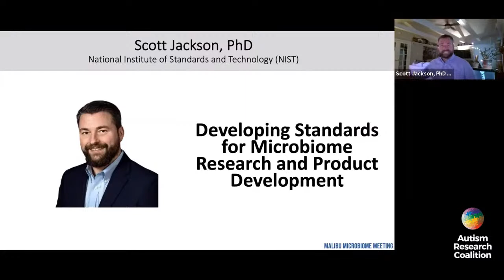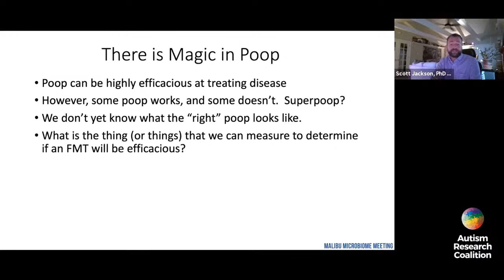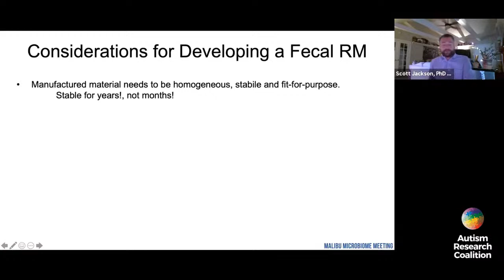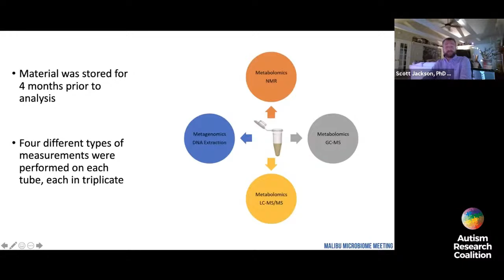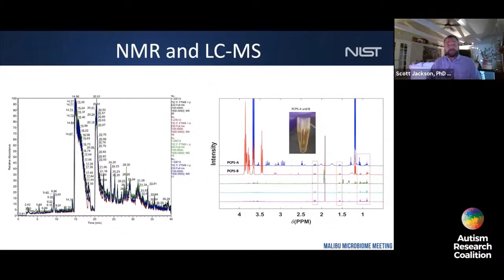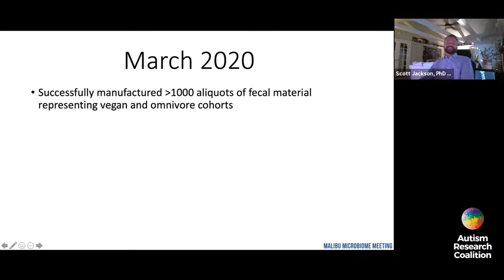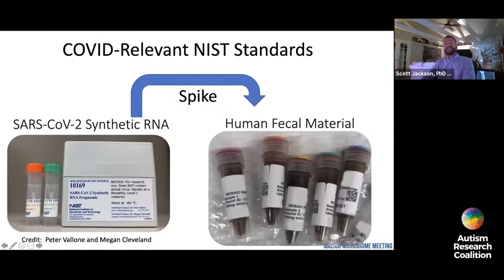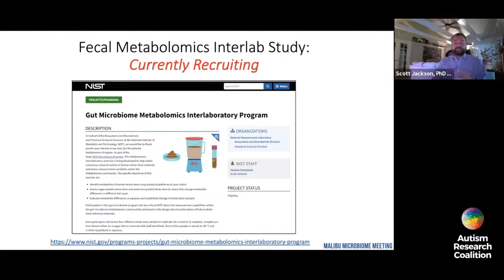Developing Standards for Microbiome Research and Product Development - Dr. Scott Jackson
Dr. Scott Jackson describes the importance of developing standards for microbiome measurements to support product development, research investigations, and clinical/commercial translation of microbiome science.